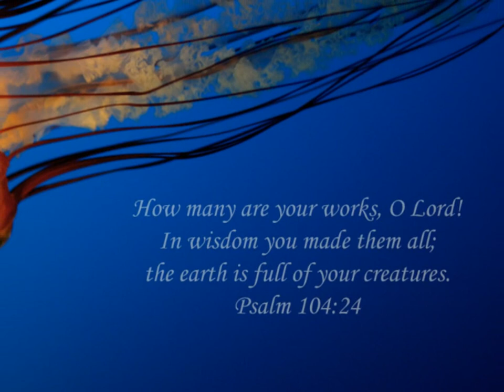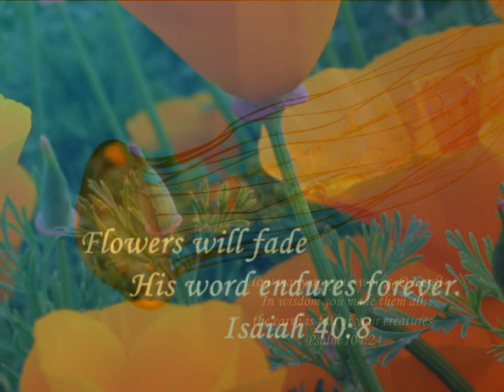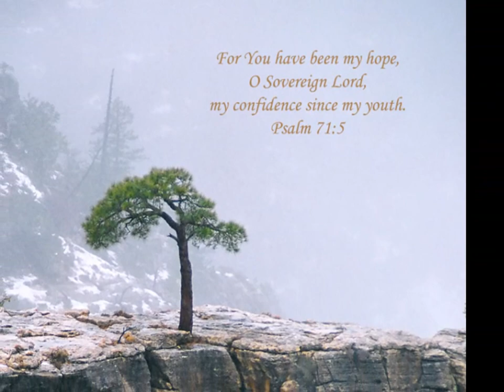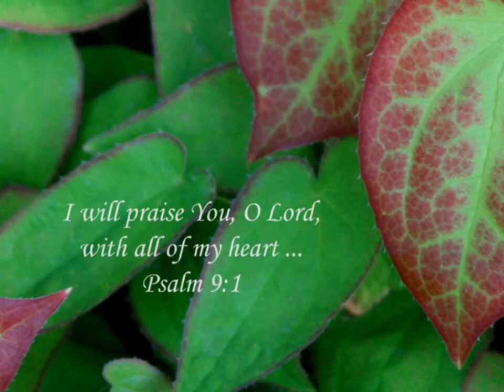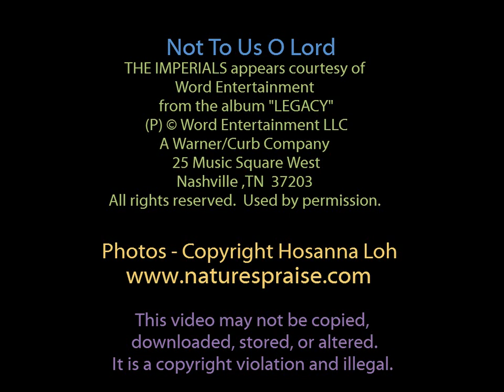Not To Us O Lord - The Imperials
Featuring The Imperials song with nature photos and Bible verses.

View at 720p HD for better resolution.

"Not To Us O Lord"
Words by Paul Smith

Not to us, oh Lord,
But to thy name give glory,
To thy name give praise.

As children of a mighty king,
We make our lives an offering,
All we have, we bring to give,
The honour and the love
That you alone are worthy of.

We were weak; you made us strong
Gave us hope when hope was gone,
So, when we lift our song of praise,
With single voice and mind
Our thankful hearts will always say...

From The Imperials Album "Let The Wind Blow"
Re-released on their CD "Legacy".

This video may not be copied, downloaded, stored or altered.  However, you may share it by embedding the youtube link or URL as long as we have copyright permission.